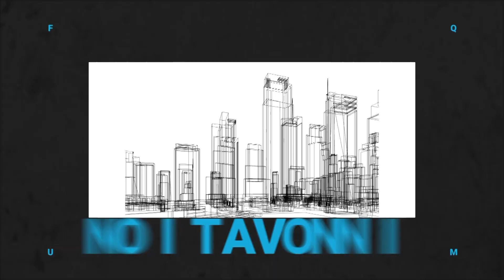Innovation & Culture: How To Reinvigorate State, Antiquated Businesses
In this panel discussion, Milan Kocic, Sara Sank, Rebecca Snelling, and Angel Dizon discuss ways to breathe new life into antiquated, lagging businesses.

Milan Kocic is a Managing Director at Hexagon Sixth Sense, Sara Sank is a Managing Director and the Head of Global Innovation at PGIM Real Estate, Rebecca Snelling is an Executive Leadership Coach at RS Consulting, and Angel Dizon is a Commissioner at the United States General Service Administration.